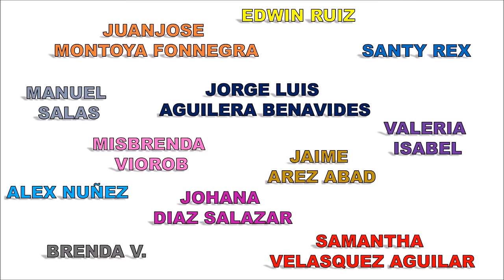Como hacer un oso panda de plastilina / how to make a panda with clay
Como hacer un oso panda de plastilina.
Haz un oso panda de plastilina de manera muy fácil con este tutorial paso a paso.